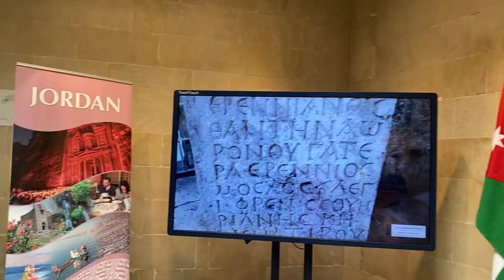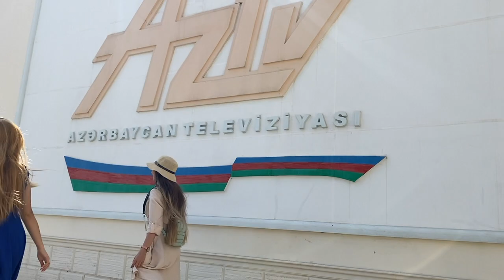My Day in Azerbaijan 🇦🇿: As Miss Eco Teen Azerbaijan and an ISEF Finalist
About Us: A student-run multicultural project, with an objective to increase cultural awareness and tolerance via short vlogs showcasing what life is like around the world!